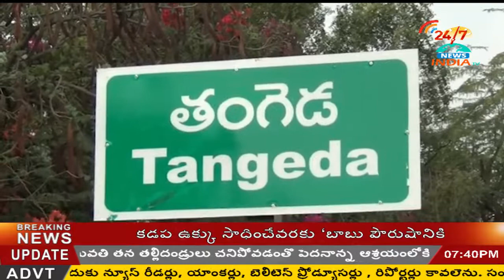Clash Between TDP And YCP In Guntur District | INDIA TV Telugu